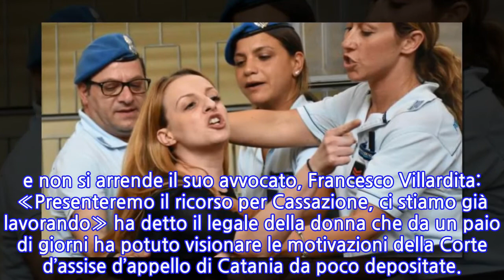Loris, Veronica non si arrende: tre mosse per il ricorso in Cassazione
CATANIA - Non si arrende Veronica Panarello, condannata in primo e secondo secondo grado a 30 anni di reclusione per l’omicidio del figlio Loris di 8 anni e l’occultamento del cadavere del bambino. e non si arrende il suo avvocato, Francesco Villardita: «Presenteremo il ricorso per Cassazione, ci stiamo già lavorando» ha detto il legale della donna che da un paio di giorni ha potuto visionare le motivazioni della Corte d’assise d’appello di Catania da poco depositate.